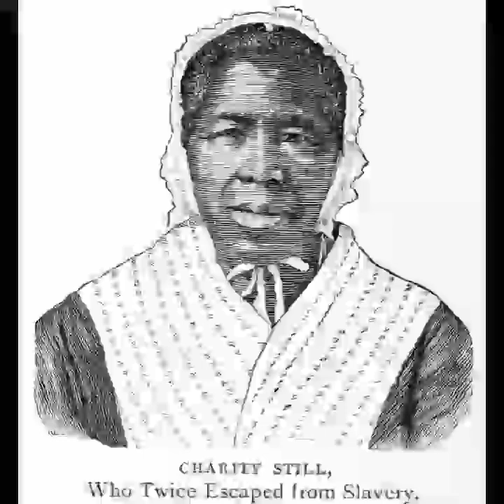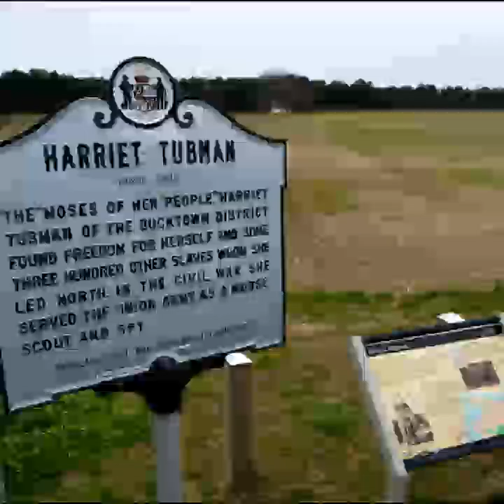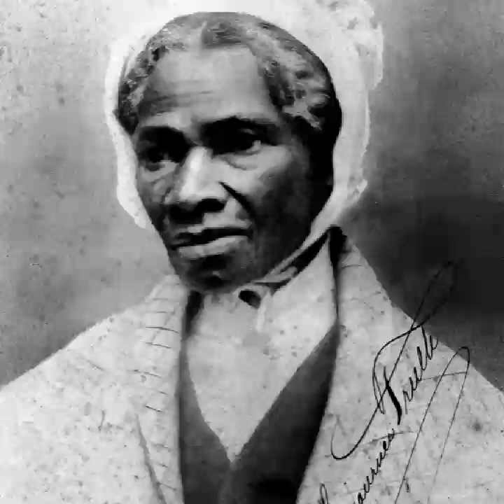Free Like Me ©2024 RBeatonMusic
Recorded @ StarCraft Studio, Boynton Beach FL.
This song was inspired by the underground rail movement, and all activists iso true equity for human kind